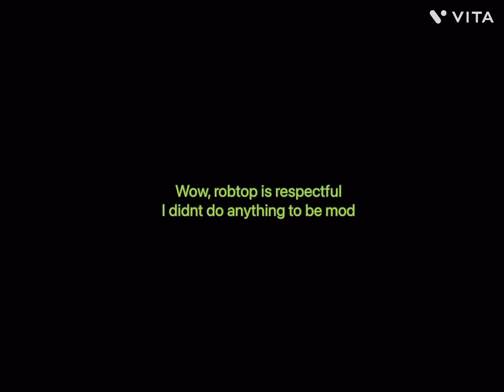Mod?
Uhm. This is just editing